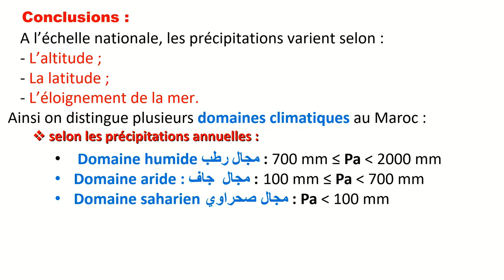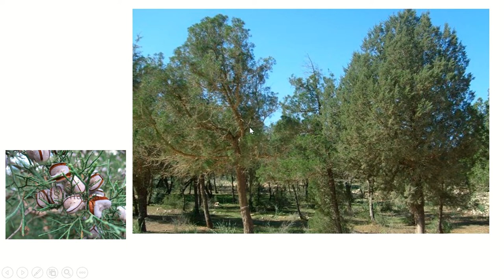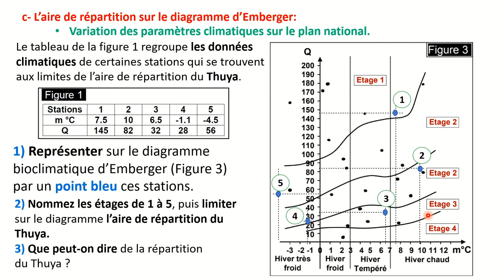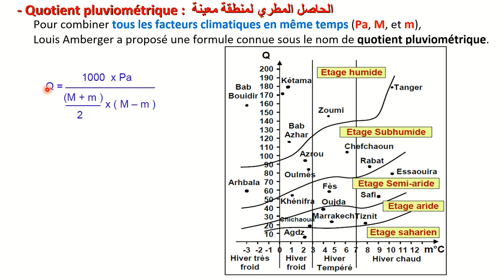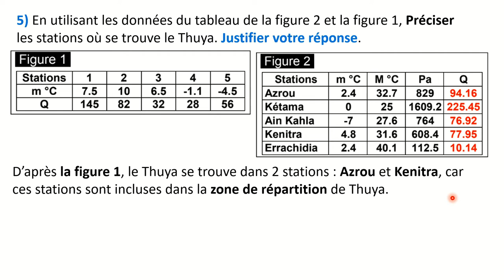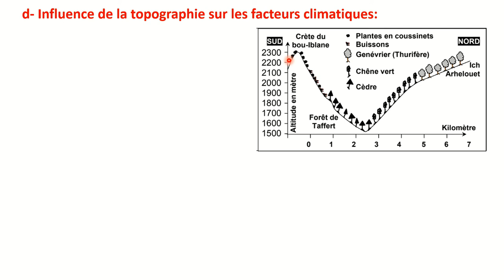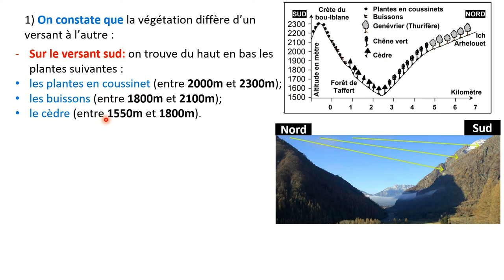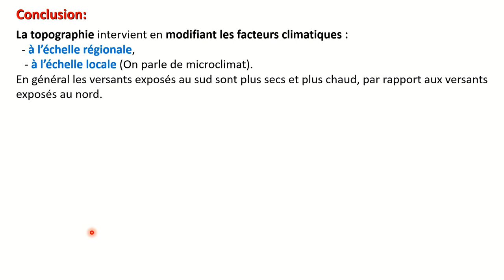Les facteurs climatiques : Partie 3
Le diagramme d'Emberger. et le quotient pluviométrique.